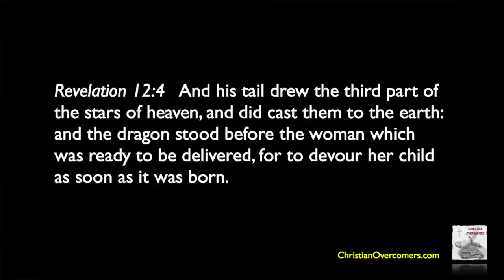Ferguson MO & The War Against White Christians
Why is it that the Media and certain members of the Black community always stir up a bunch of hype when a White man kills a black man in self defense? Why don't they ever talk much about the crimes that are committed against whites by peoples of other races?

Do you have a Bible Question?

CHRISTIAN OVERCOMERS